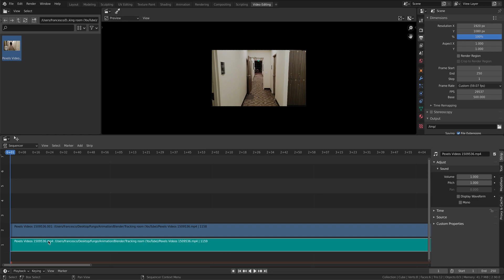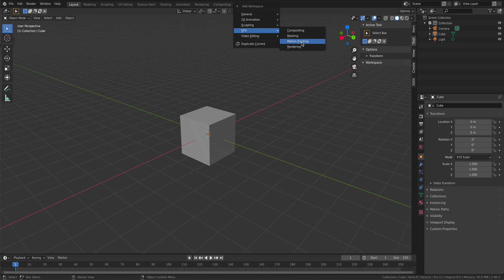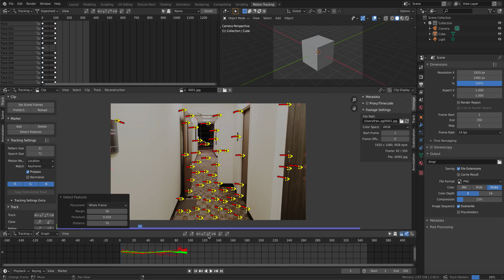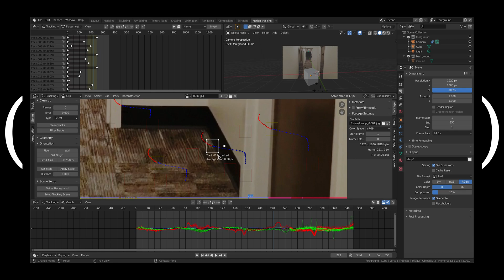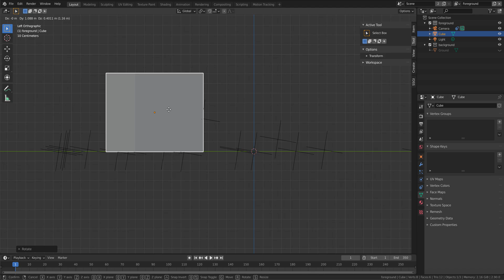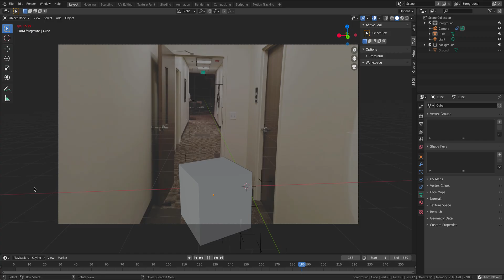Blender | Camera Tracking Tutorial | ITA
Tutorial base su come fare un Camera Motion decente, in italiano.
Nel video è presente solamente un auto-tracking senza grandi spiegazioni, se avete bisogno di qualche informazione aggiuntiva, potete chiedere nei commenti!

Tutorial migliori del mio ma in inglese:

(Ian Hubert)

(CGMatter)

(Sean Kennedy)